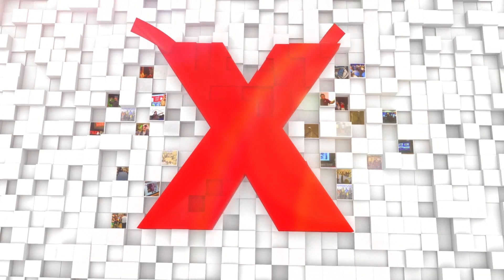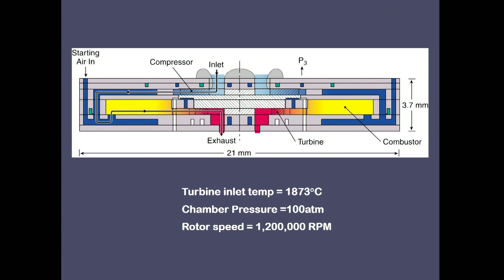Failure is Hidden Success | Ravi Khanna | TEDxBeaconStreet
The path to success is often through failure. Here is an honest exploration of the other side of success by an engineer who was at the forefront of leading a project to shrink a jet engine to the size of a quarter, and the unseen success it generated.
 Ravi Khanna is an electrical engineer who has been designing, fabricating and testing semiconductor devices for more than twenty years. He has lead a broad career shepherding nascent technology from research projects into commercially feasible products that have impacted the world. His engineering has touched the development of cell phones, the deployment of microelectromechanical systems (MEMS), and infrared surveillance for national security.

After graduating from the MassChallege startup accelerator program with an energy harvesting startup, Ravi is now focusing his broad experience to a single point as cofounder of Edirno, a tech-health startup exploring the patient-centric use of the technologies he helped develop. This talk was given at a TEDx event using the TED conference format but independently organized by a local community.